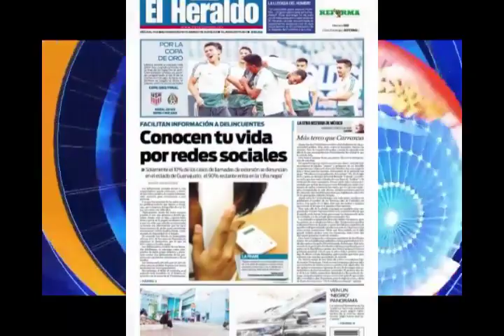Primeras Planas Estatales, 7 de Julio